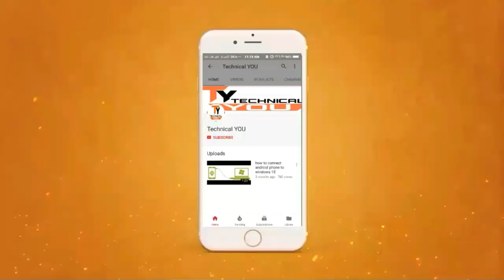Jio Prime Membership FREE till 31 march 2019 Existing User | Jio Prime Membership New User Bay ₹99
Reliance Jio Infocom has extended the Prime membership to existing Prime members for another year at no additional cost. New customers will have to pay Rs 99 during on-boarding for Prime membership.
New user Bay Prime in 99 rupees and old user get extend in one year prime free
The telecom operator has over 175 million Jio Prime Members. The Jio Prime membership was valid till 31 March 2018.

Apart from offering data at a reasonable price, the Prime membership comes with a host of other benefits including free access to Jio’s over the top (OTT) apps like JioTV, Jio Music, and Jio Movies among others.